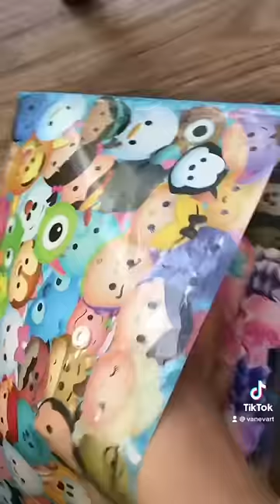DIBUJOS VIEJITOS BOTELLA DE PERFUME